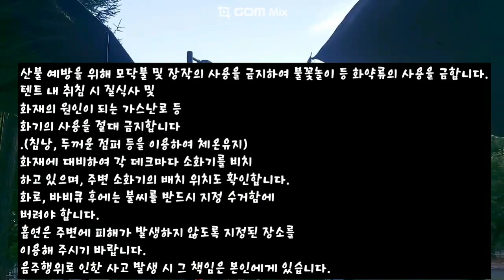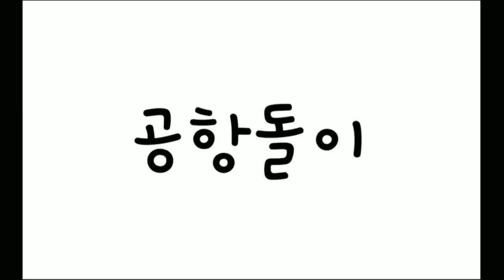서울근교캠핑장 아이가 좋아하는 놀이터도 있는 강화 덕산국민여가캠핑장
인천 강화군 내가면 고천리 산494

캠핑장 관광사업자 등록정보
관광사업자로 등록된 캠핑장입니다.등록정보
등록일 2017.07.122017년 7월 12일
제공 한국관광공사 고캠핑

시설별 사용기준 비수기 성수기(7월~10월) 비고
평일 25,000원 주 말 35,000원  공휴일 35,000원
야영사이트 1박 2일 사용시 사이트별 텐트 1동 설치

비수기 요금 구분
평일 :
일요일 ~ 목요일
주말 ·
공휴일 :
금요일 ~ 토요일 및 공휴일 전날

야영장 데크 규격
4.0m x 4.0m

장비 대여는 불가하며, 직접 야영장비를 준비해 오셔서 사용하는 곳입니다.
데크 하나당 하나의 텐트 사용을 기준으로 합니다.
텐트(데크)당 인원은 최대 6명을 초과할 수 없습니다.
모든 데크에서 전기 사용이 가능 합니다.
화로 및 버너를 이용한 취사가 가능하며, 장작불 등을 이용한 취사는 불가능 합니다.
모든 데크에서 전기 사용이 가능합니다. 전기기구 사용 시 안전 수칙을 준수해 사용 하여주시길 바랍니다.

다목적 쉼터
조합놀이대, 공중줄타기, 그네, 시소 등 어린이 놀이시설이 설치되어 있으며, 보호자께서는 자녀와 동행하여 안전하게 놀이시설을 이용할 수 있도록 지도·감독 부탁드립니다.
관리동
관리동에는 관리사무실, 화장실, 샤워장, 매점이 있으며 이용관련 문의사항은 관리사무실에 문의하여 주시기 바랍니다.
관리사무실에 구급약품이 비치되어 있습니다.
샤워실
관리동 2층에 있으며 남성 7명, 여성7명이 각각 동시 사용이 가능한 샤워 시설입니다.
샤워실 운영시간 : 07:00~21:00
※ 샤워실 운영시간 및 정비시간은 시설 운영에 따라 변동될 수 있습니다.
매점은 입점하지 않은 상태입니다.

이용안내
예약 오픈 일정
매월1일 자정(00:00)이후당월~익월까지 예약 가능
(ex, 6월 1일 자정에 6월~7월 예약 가능, 7월 1일 자정에 7월~8월 예약 가능)
입장
캠핑장의 출입은 반드시 출입구를 이용하셔야 하며, 관리자의 안내에 따라 주시기 바랍니다
야영사이트 이용 시간(1박2일 기준)은 14:00부터 다음 날 11:00까지 입니다.
입장 가능 시간 : 14 : 00 ~ 21 : 00
사용료
사용료를 내지 않고 선점한 데크 사용이나 텐트 설치는 임의 철거 되실 수 있습니다.
장소
본 캠핑장은 예약시스템을 통해 운영되므로 본인이 예약한 데크를 이용하셔야 하며, 항상 깨끗하게 이용하여 주시기 바랍니다.
반드시 지정된 데크를 사용하여 주시고 데크 이외의 장소에서는 야영 및 취사 행위를 할 수 없습니다.
자동차
자동차 주차장 출입은 21:00부터 익일 08:00까지는 삼가 주시기 바랍니다.
주차장에 주차를 하셔야 하며, 캠핑장 내에서의 차량통행은 서행이며, 불필요한 자동차 사용을 삼가하여 주시기 바랍니다.
소음
심한 소음은 항상 주의하여야 합니다.
음주가무 및 고성방가를 자제하여 주십시오.
정숙 시간은 23:00 ~ 익일 07:00까지입니다.
위생
식수 수도꼭지는 식수만을 공급하며, 다른 용도의 사용은 금지되어 있습니다.
폐수는 반드시 지정된 곳에 버려 주시고 절대로 바닥에 버려서는 안 됩니다.
쓰레기는 지정된 장소에 종류별로 분류하여 내 놓으셔야 합니다.
동물
캠핑장 내 모든 동물은 출입이 불가합니다.
화재와 사고
산불 예방을 위해 모닥불 및 장작의 사용을 금지하여 불꽃놀이 등 화약류의 사용을 금합니다.
텐트 내 취침 시 질식사 및 화재의 원인이 되는 가스난로 등 화기의 사용을 절대 금지합니다.(침낭, 두꺼운 점퍼 등을 이용하여 체온유지)
화재에 대비하여 각 데크마다 소화기를 비치하고 있으며, 주변 소화기의 배치 위치도 확인합니다.
화로, 바비큐 후에는 불씨를 반드시 지정 수거함에 버려야 합니다.
흡연은 주변에 피해가 발생하지 않도록 지정된 장소를 이용해 주시기 바랍니다.
음주행위로 인한 사고 발생 시 그 책임은 본인에게 있습니다.
홍보
캠핑장 내에서는 정치적 또는 종교적인 홍보 등은 금지되어 있습니다.
관리자의 사전 허가 없이는 상업적인 홍보 또는 물품의 판매를 할 수 없습니다.
유실 또는 피해
캠핑장 내 반입한 개인물품에 관하여 분실 및 파손은 본인에게 있습니다.
캠핑장 시설에 피해를 입힌 사람에게는 피해복구 비용이 청구됩니다
긴급사태
위급한 경우와 호우·강풍 등으로 피난이 필요한 경우 관리자의 지시에 따라 주시기 바랍니다.
전기기구 사용시 안전수칙
비오는 날, 습기가 많은 날, 번개가 치는 날은 감전 위험이 있으니 사용을 자제해 주세요.
비오는 날에는 콘센트 박스의 문을 닫아주세요.
콘센트함을 임의로 분해하거나 조작 시 감전의 위험이 있습니다.
콘센트함과 인접하여 발화성물질, 화기사용을 금합니다.
어린이를 동반한 보호자께서는 안전수칙의 교육과 지도를 부탁드립니다.
사고예방을 위하여 문어발식 전기이용을 제한합니다.
안전수칙 위반에 따른 사고발생시 책임은 이용자에게 있으며, 위반행위 적발시 퇴장조치 되오니 유의하여 주시기 바랍니다.
콘센트함 상부에 조명 등이 부착되어 있으니 야간에 사용하시기 바랍니다.
기타사항
관리자 등의 정당한 요구에 불응 시 퇴실 될 수 있습니다.
캠핑장 시설 내에서 도박 등 불법행위 시 관련 기관에 인계 및 신고처리 됩니다.

강화군시설관리공단 통합예약시스템 캠핑장 예약사이트

인생 첫캠핑체험을 위해 저렴한 것들로 캠핑용품 구매한 것 정리해봅니다.

쿠팡 구매
런웨이브 원터피자동텐트 3~4인/팝업텐트/그늘막/캠핑
 23,900원 쿠팡 적용가

디트리 반사 로프 4p + 텐트타프 고정클립 2p 세트 6,800원

브리즈문 테이퍼링 고강도 단조팩 크롬 8p + 보관용 캡 세트 6,070원

쿨맨 스틸 타프 폴대 블랙 200 반품상품 8,520원

리틀포레스트 미니타프+파우치 3x3m
색상 2.1x1.5m-블랙 반품용 12,900원

Frokom 높이조절 캠핑 롤 테이블 접이식 캠핑 롤 테이블 중형 대형 37,200원

다이소 구매
조립식 화로대(그릴메쉬)  5,000원
순간점화캠핑탄 2,000원
캠핑 코펠세트(3종) 5,000원
미니 토치라이터 2,000원